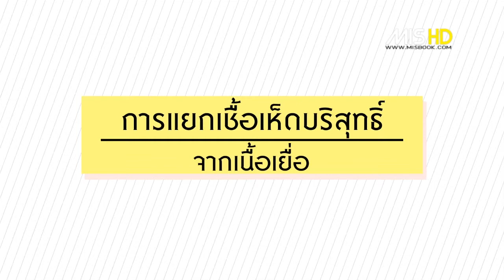MISbook - การแยกเชื้อเห็ดบริสุทธิ์จากเนื้อเยื่อ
ขั้นตอนการแยกเชื้อเห็ดบริสุทธิ์จากเนื้อเยื่อ สำหรับดูร่วมกับหนังสือ